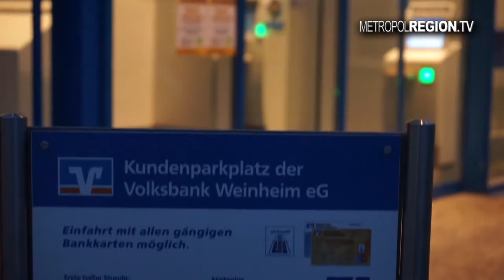Volksbank Mitgliedschaft mit Herz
Mitgliedschaft mit Herz: Eine tolle Aktion der Volksbank Weinheim ! Vereine und Institutionen können ihre Ideen und Projekte einreichen, um sie mittels Crowdfunding finanzieren zu können. Von Hip Hop für Mädchen über ein TV-Studio für die Weinheimer Jugendmedien bis zu neuen Trachtenkleidern für die Hemsbacher Kerwe, jede gute Idee kann mit genügend Unterstützern realisiert werden. Wir erklären euch hier alles, was ihr dafür wissen müsst und welche Projekte ihr vielleicht bald unterstützen könnt.